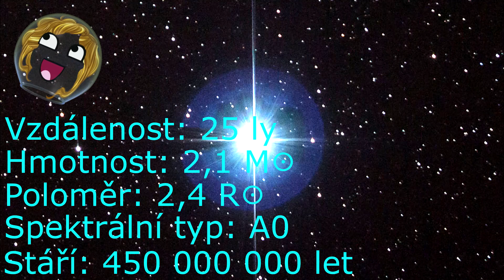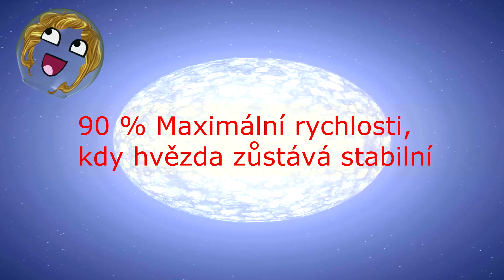Záhada Hvězdy Vega - Jak Vypadá? - Obíhají Okolo Ní Planety? - Co Má Společného S Hvězdou Polárkou?